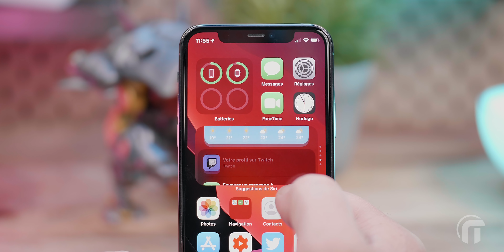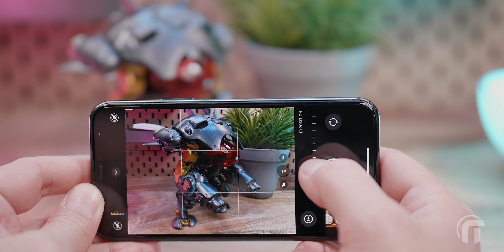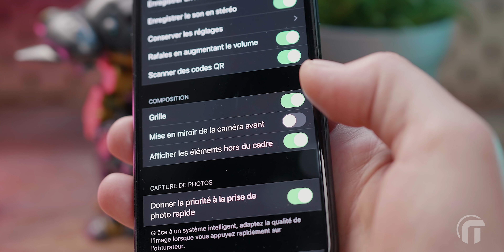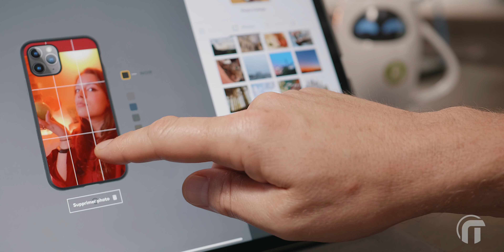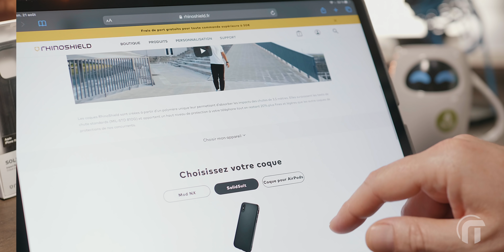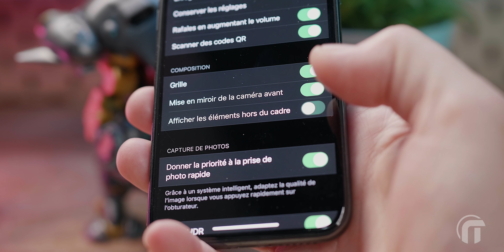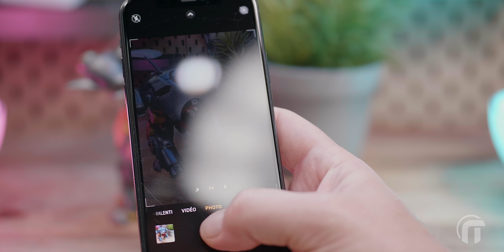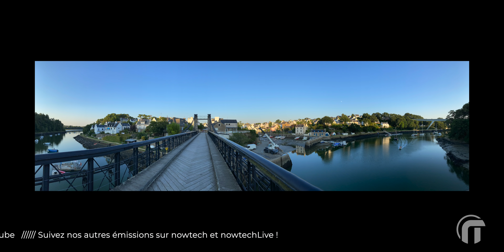IOS 14, toutes les nouveautés photo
iOS14 quelques nouveautés sur l'application photo avec en bonus quelques astuces pour prendre de meilleures photo avec votre iPhone
En cliquant sur le bouton REJOINDRE de la chaîne vous pourrez voir les vidéos en avant première et donnez votre avis sur la production...et en tant que membre soutien d'autres bonus vous attendent

► iPhone SE 2020 sur Amazon
► iPhone XR sur Amazon
► iPhone 11 sur Amazon